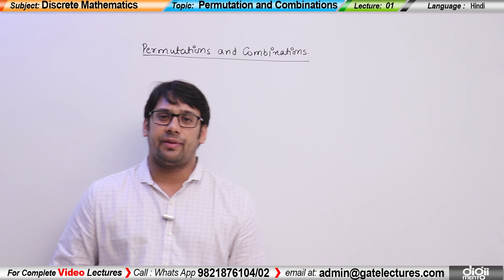Discrete Mathematics Permutations and Combinations 01 Introduction (in Hindi)